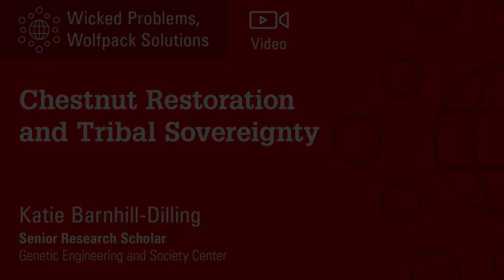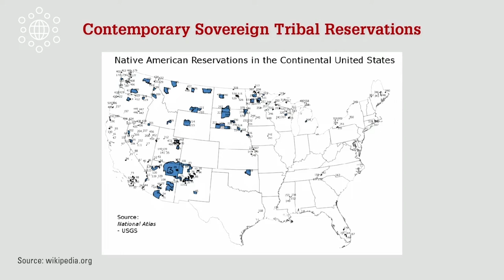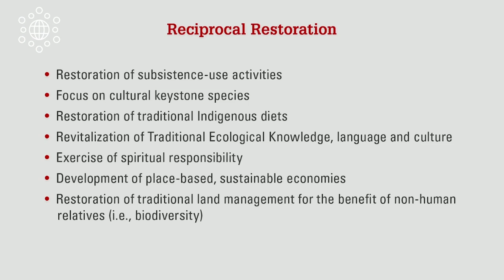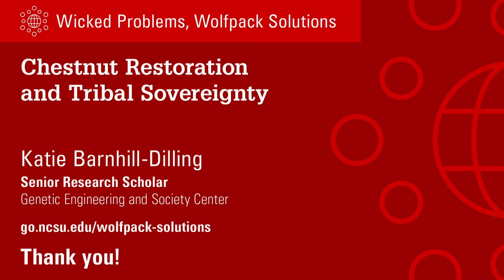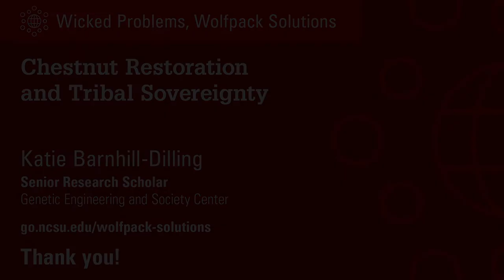Chestnut Restoration and Tribal Sovereignty (Katie Barnhill-Dilling)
North American indigenous people once referred to the then ubiquitous American Chestnut tree as the “grandfather of the forest.” In this talk, Katie Barnhill-Dilling, Ph.D., explores the history of chestnut’s importance to native people and to European settlers and the impact on the population and ecosystem of its functional extinction. Barnhill-Dilling identifies biotechnology tools explored to genetically engineer a blight-resistant variety of the American Chestnut and the importance of considering Indigenous sovereignty in this fascinating restoration effort.

Barnhill-Dilling is a social scientist exploring just environmental decision-making. Broadly, her research focuses on engaging diverse communities and stakeholders in complex environmental and natural resource governance questions. Her work is situated at an intersection of science, technology, and society studies — in particular public engagement with science and technology — and environmental justice.